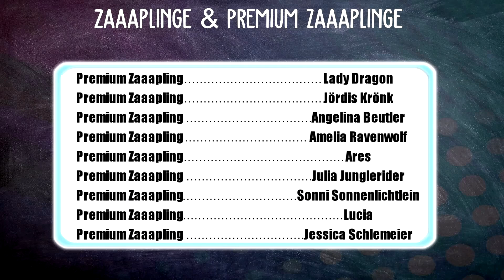SSO LIFEHACK: IMMUN GEGEN DIE WÖLFE 🐺🐴 KOSTENLOSE WOLF ABWEHR ✨ | Star Stable [SSO]